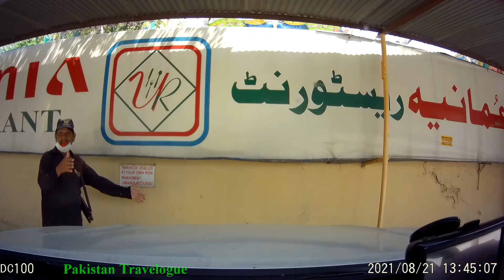{Ep2} Kallar Kahar to Peshawar | 30 Days Road Trip Karachi to Chitral, Gilgit & Kashmir | Dash Cam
{Ep 2} Kallar Kahar to Peshawar | 30 Days Road Trip from Karachi to Chitral, Gilgit and Kashmir | Dash Cam Series | Revo 2021 |

Vehicle is Toyota Hilux Revo V (2021)

Total distance travelled is 5810 km

Trip Start Date: 20th August 2021
Trip End Date: 18th September 2021
Trip Duration: 30 Days